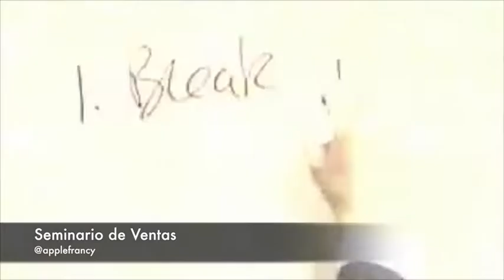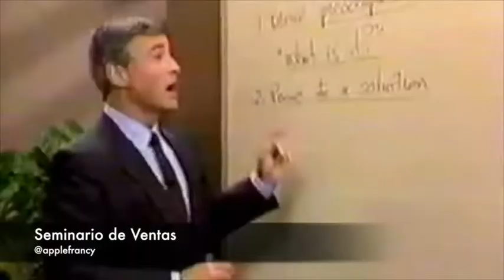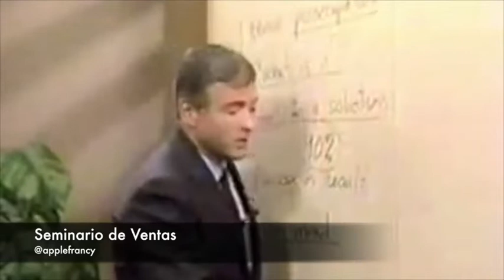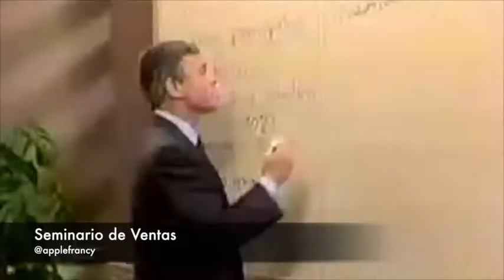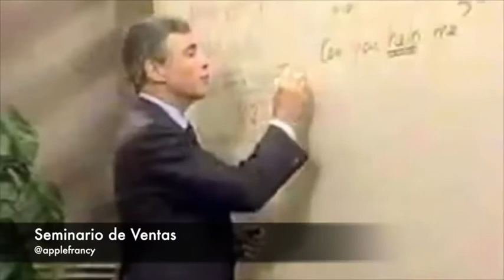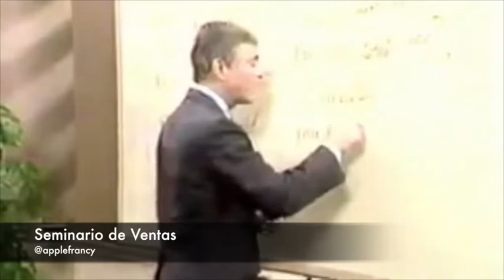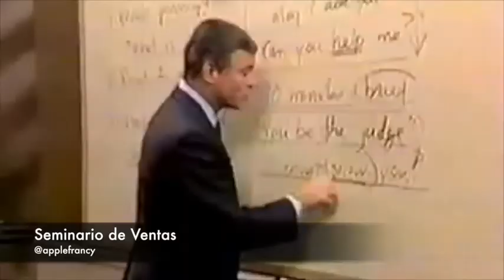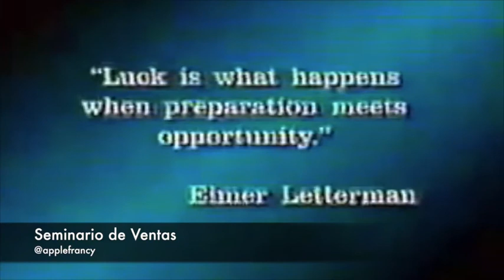13 Poderosas técnicas telefónicas SEMINARIO DE VENTAS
13 Poderosas técnicas telefónicas